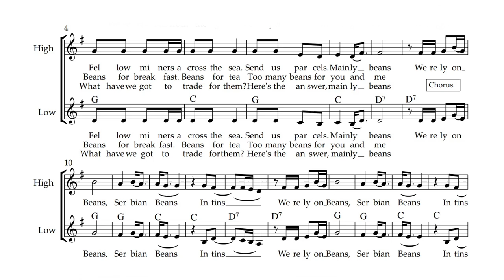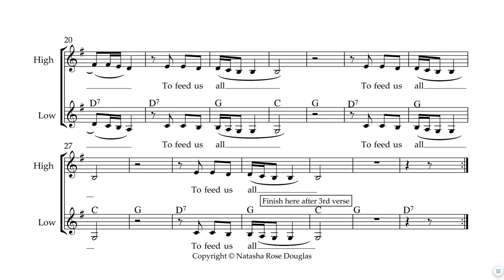17. Serbian Beans, High Part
17 Serbian Beans
Words by Jo Field 2022. Music by Natasha Rose Douglas. To download the PDF Songbook and audio files, please go to:

Striking miners and their families faced very real hardship and even starvation. Food parcels were sent from collieries in other countries to show their support. Tins of beans from Serbia were among these parcels, and any surplus might be exchanged for other food and necessities.Serbian Beans

Another strike, and times are hard.
How will we feed our families?
Fellow miners across the sea
Send us parcels. Mainly beans.

We rely on Beans. Serbian beans. In tins.
to feed us all, to feed us all, to feed us all

It’s barter here and barter there.
Beans for fuel and beans for beer.
Beans for breakfast. Beans for tea.
Too many beans for you and me.

We’ve rabbits from the game keeper
Farmers give us milk and eggs
What have we got to trade for them?
Here’s the answer, mainly beans.